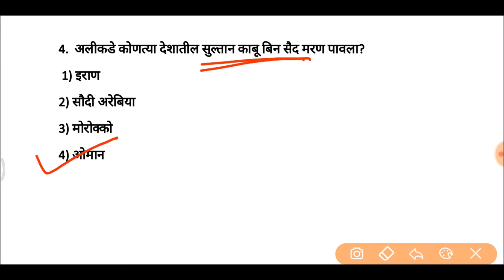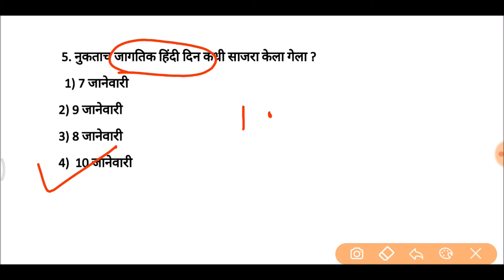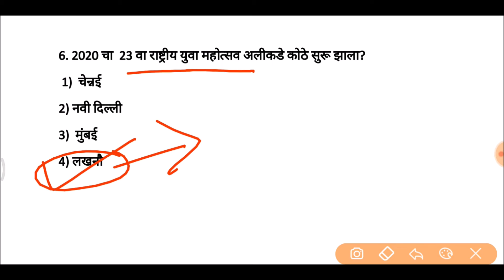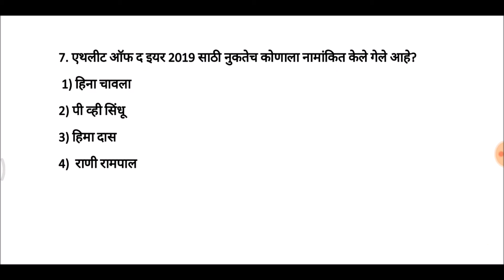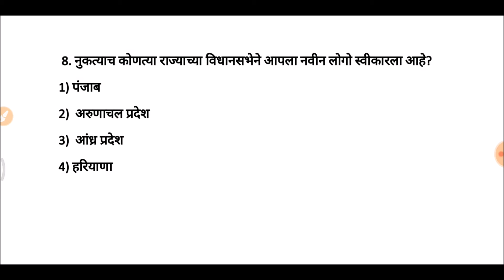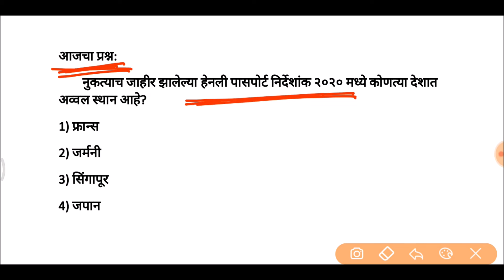13- 14 जानेवारी 2020 current affairs| mpsc,talathi,police | Spardha pariksha guruji academy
जानेवारी चालू घडामोडी प्रश्नसंच |  जानेवारी 2020| Current affairs for mpsc/upsc/combine/talathi/police

This video will provide very useful information and it will help in all competitive examinations such as Upsc Mpsc STI PSI ASSISTANT Talathi tax assistant.

In this lecture we have covered important mpsc current affairs in Marathi which is useful for psi sti aso and rajyaseva 2020 exams. This lecture is useful for those who are preparing for MPSC State service exam PSI STI ASO exam that is combine exam for three posts engineering services.

IMPORTANT FOR BANK /SSC / RAILWAYS EXAM/ TALATHI/POLICE BHARTI

Thanks,
स्पर्धा परीक्षा गुरुजी अकॅडेमी